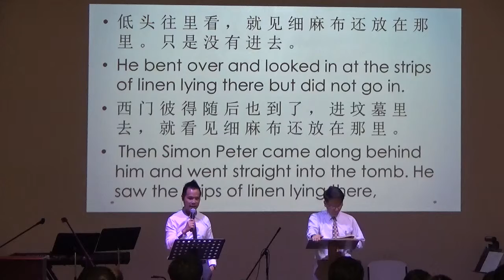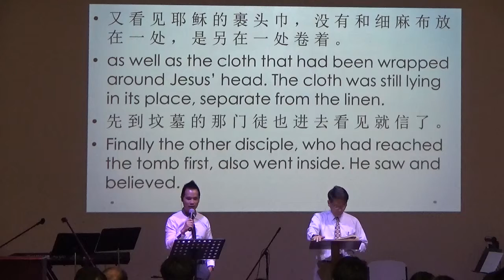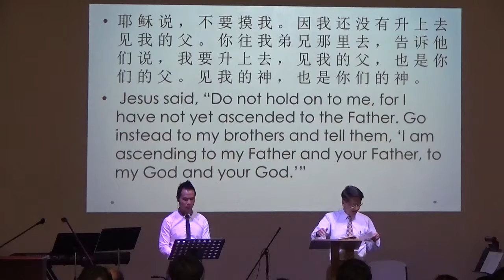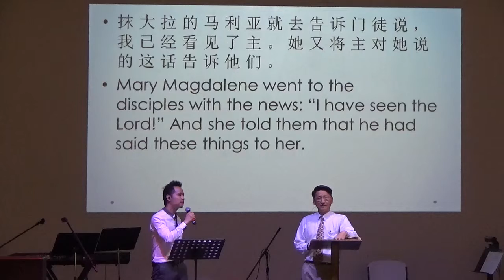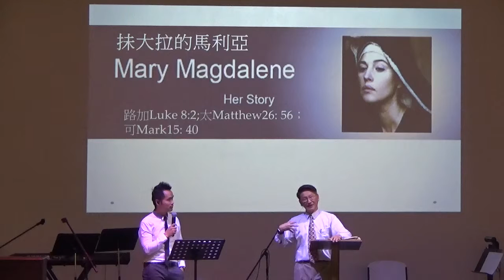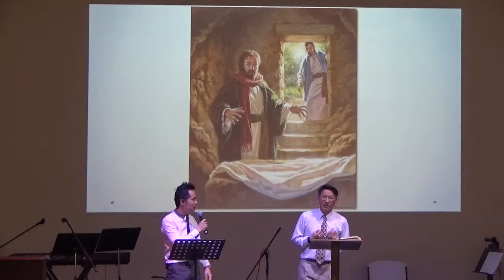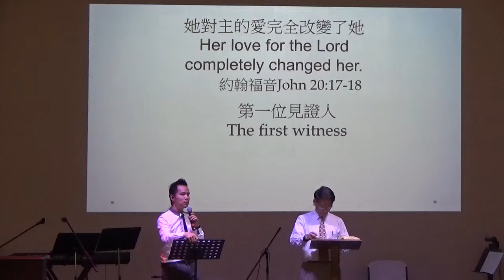2019.04.21~"耶穌复活的第一个见证人" "The first witness to the resurrection of Jesus" by 劉本恩牧師 Pastor Lau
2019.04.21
"耶穌复活的第一个见证人"
"The first witness to the resurrection of Jesus"
by 劉本恩牧師 Pastor Lau